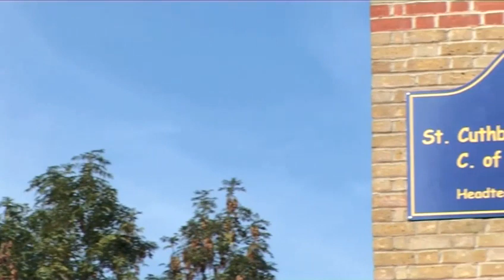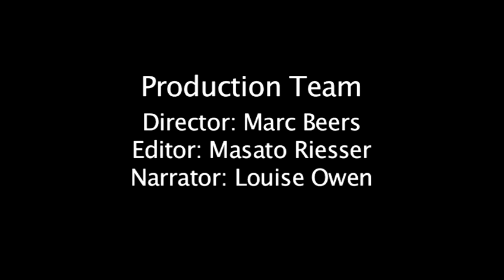How To Perform 'What's The Time Mr Wolf'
Have you ever wanted to get good at playground games. Well look no further than this advice video on How To Perform  'What's The Time Mr Wolf'. Follow Videojug's professionals as they direct you through this instructional video.